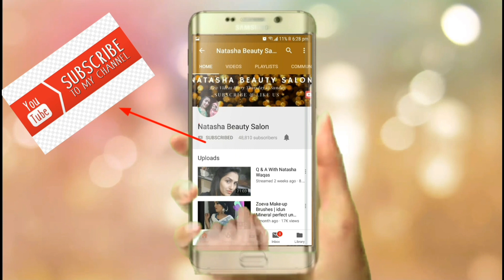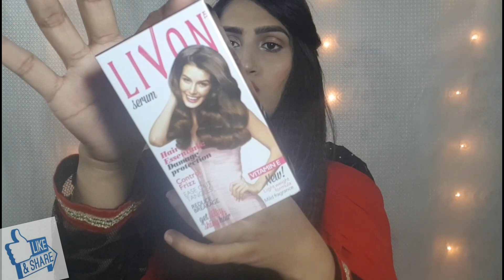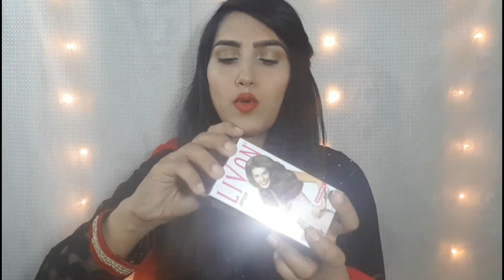Hair Crimper Use / best & affordable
Best Crimper For Hair

crimperHair hairstyles hairdryer crimping is a method of styling usually straight, long hair so that it becomes wavy, often in a sawtooth / zig-zag fashion. In the Southern United States, it is usually referred to as crimping, but also can be called krinkles or deep waves.

How long do you hold crimper on your hair?
It depends on how hot your crimper is and your hair texture. More than one second and less than thirty seconds. I would say 2-10 seconds if you are doing a hot-to-regular temperature for your hair. If it takes more that 30 seconds to crimp your hair then I would go up a setting.

How does heat affects your hair?
On the other hand, heat can also encourage blood flow to follicles in the scalp, and it can cause cuticle scales to open, making conditioning treatments more effective. While heat can damage or help your hair, depending on the situation, it generally does not affect the rate at which your hair grows

1.You can use a crimper to create a unique, all-over style or to add volume to your hair.

2.investing in a crimper with ceramic plates, This kind of crimper will cost more but will cause less damage to your hair than one with metal plates.

3.Select a crimper with adjustable temperature settings. Thin hair should be crimped at a lower temperature than thick hair to prevent damage, so try to avoid buying a crimper with just one temperature setting.

4.Crimpers are available with a range of different sized barrels. Choose a crimper with a large, wide barrel and deep grooves if you want big, soft waves. Choose a hair crimper with a small barrel and narrow grooves if you want small, tight waves.

5. Crimping will work best on clean hair. Wash your hair with a volumizing shampoo and conditioner. Allow hair to air dry or blow dry it completely as your hair crimper won't work on wet hair.
Using a heated crimping iron on wet hair could cause damage to your follicles.

6. If you are prone to frizzy hair, apply a dime-sized amount of anti-frizzing serum. Next, mist a volumizing styling spray all over your hair. Your hair will hold a crimp longer if it has a thickening product in it.

7.To protect your hair from heat damage, Applying a heat protectant spray all over your hair.

8.Use clips to clip up the hair

9.Don't forget to unplug the styling tool once you are finished.